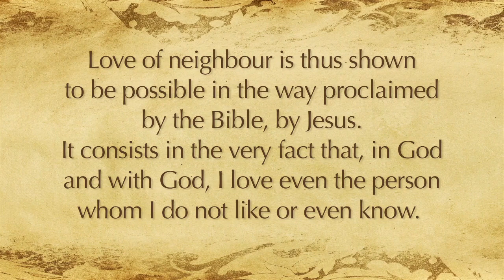7 Questions with Fr. Mark: Question 4